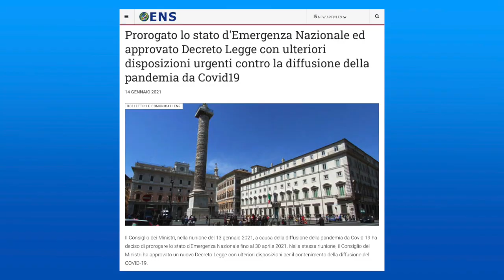Prorogato lo stato d'Emergenza Nazionale contro la diffusione del Covid19